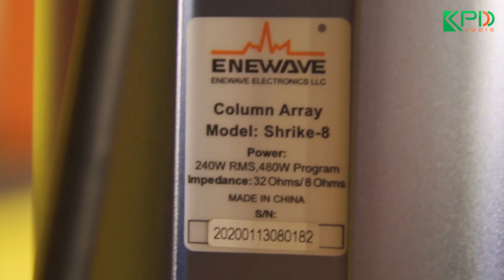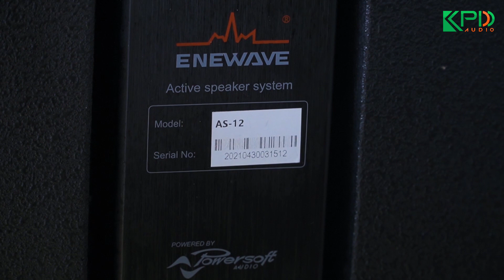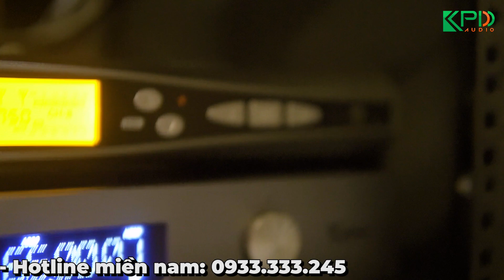Dàn âm thanh Karaoke "Đẳng Cấp Cao" chính hãng Enewave sử dụng Đa Năng cho trường ĐH Ngoại Thương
Cấu hình dàn âm thanh:
- Sub: Enewave AS-12 : 2 cái ; công suất 400w/cái
- Loa Line Array dạng cột SHRIKE-8 : 2 cái, công suất 240w/cái
- Vang số Star Sound: ST-580Pro: 1 cái
- Micro không dây Apollo P6: 1 Bộ
- Đầu + màn Karaoke VietKTV: 1 bộ

Chúng tôi hy vọng bạn sẽ có những phút giây thư giãn khi xem video này.

Xin chúc các bạn luôn vui vẻ !!!

Công ty cổ phần thương mại và dịch vụ âm thanh ánh sáng Khang Phú Đạt (Khang Phú Đạt Audio) là một trong những đơn vị hàng đầu tại Việt Nam chuyên tư vấn, thiết kế, thi công hệ thống âm thanh ánh sáng cho hội trường, sự kiện, karaoke, quán bar.
Với hơn 10 năm kinh nghiệm, cùng đội ngũ nhân viên, kỹ thuật viên trình độ chuyên môn cao, giàu nhiệt huyết và tận tâm, chúng tôi cam kết sẽ mang tới cho quý khách hàng sự hài lòng cao nhất.

Cam kết của chúng tôi:
► Luôn đồng hành cùng khách hàng
► Hàng nhập khẩu chính hãng, giá rẻ nhất Việt Nam

Chính sáng bán hàng | Bảo hành | Bảo trì
► Thời gian đổi mới sản phẩm lỗi lên tới 60 ngày
► Đổi mới linh kiện miễn phí trong suốt thời gian bảo hành
► Thời gian bảo hành sản phẩm lên tới 3 năm
► Cam kết xử lý bảo hành trong 24 giờ
► Bảo trì định kì 1 năm 2 lần
► Hỗ trợ kỹ thuật trọn đời 24/24